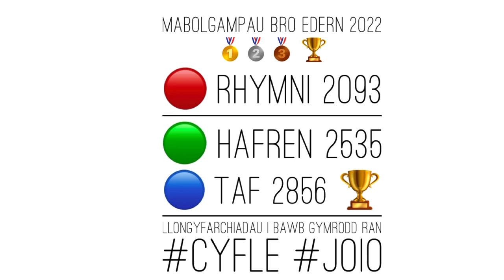Mabolgampau Bro Edern 2022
Disgyblion Bro Edern yn cystadlu yn Stadiwm Lecwydd, Caerdydd ddydd Gwener 15 Gorffennaf 2022